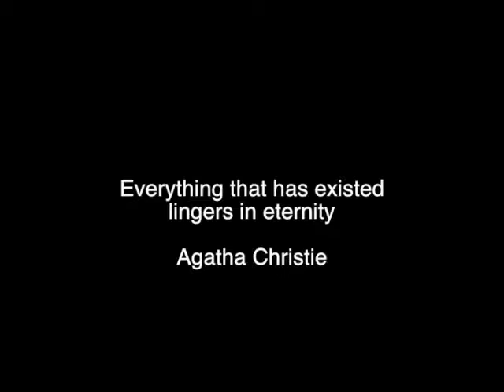Summertime Sadness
An ode to Lana del Rey